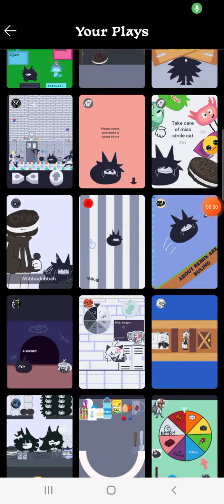Fundamental Paper Education Series - Bubble want to escape Oliver?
If she wants to, She will get away from Oliver during the Run Escaping at the Building.